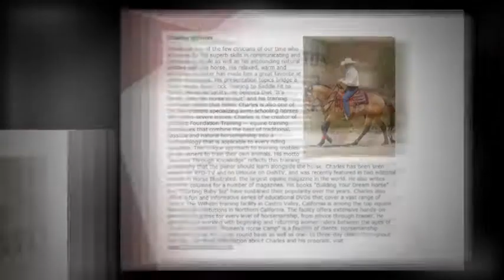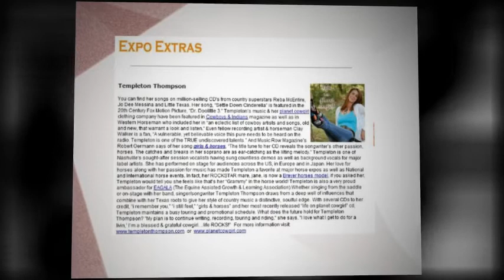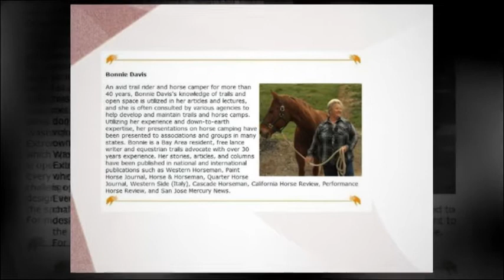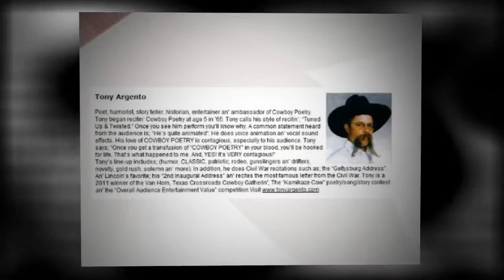Infrared1st @ Western HorseXpo 2011 - Templeton Thompson Life on Planet Cowgirl (480p)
- 480p - EquineIR member Chris Kodani is representing EquineIR - booth 2506 - at the Western States HorseXpo 2011 on the CalExpo Grounds in Sacramento, CA. Templeton Thompson is an exhibitor - booth 4311 - and performs on 11 June 2011 @ the Santa Fe BBQ. Video by the MediaMojoGuy.